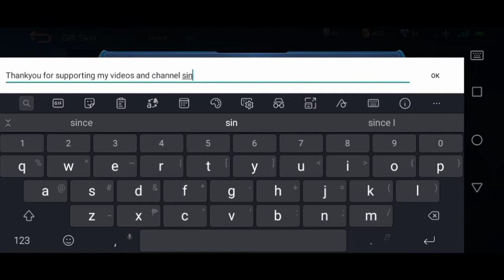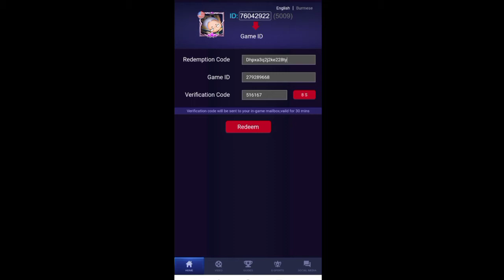New tournament series redeem code in mobile legends | Redeem code December 25, 2020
Server : 3574